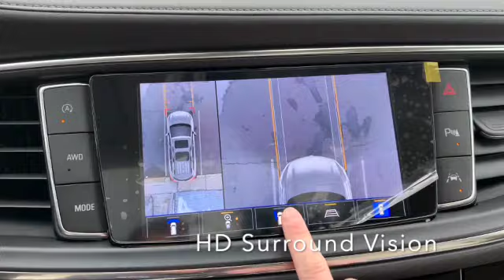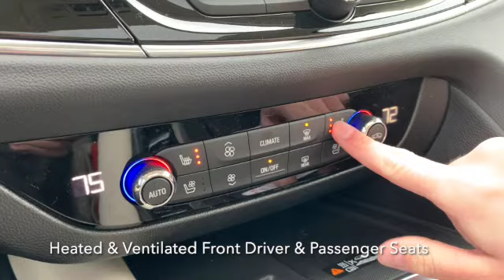The New 2022 Buick Enclave Avenir!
The Buick Enclave got a whole new redesign for 2022.  You will find expressive details with distinct style - inside and out!

Shown here is the Buick Enclave Avenir in Rich Garnet Metallic with Whisper Beige leather interior.

This captivating SUV is loaded with all of the features that are important to you and your passengers with the Buick Driver Confidence Plus package, and all of the technology included with the Avenir Technology Package.

for more information about availability and more information!